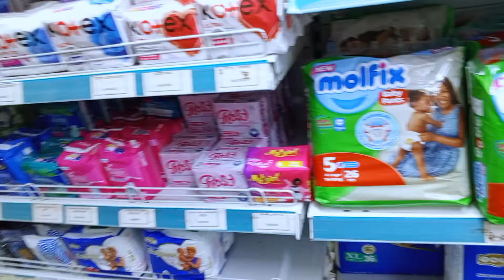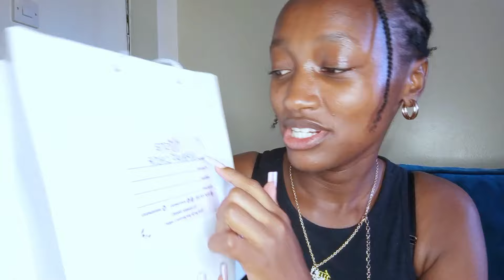Weekly Vlog/ Receiving PR gifts 🎉/PR unboxing haul/Clean with me/Walking/ Getting my life together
Hello loves I finally got PR packages 🎉🎉🎉. in today's video I'll be cleaning and tidying up the House. I'll also be opening some PR gifts. Thank you so much for popping by ❤️